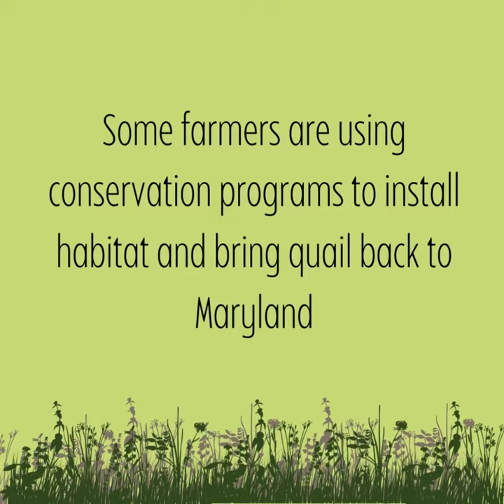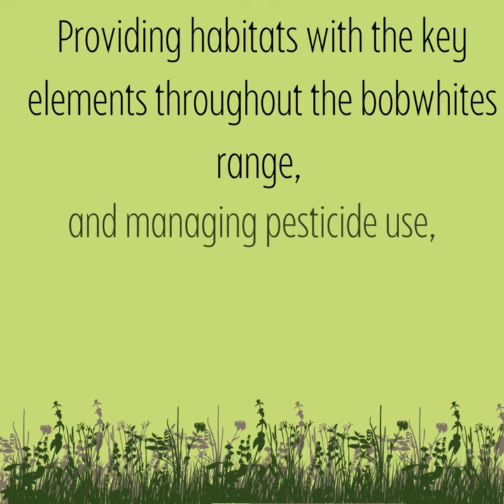Searching for the Northern Bobwhite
Northern bobwhite quail populations have declined in Maryland's Lower Eastern Shore. Learn how we can help build quail habitat to support the northern bobwhite.